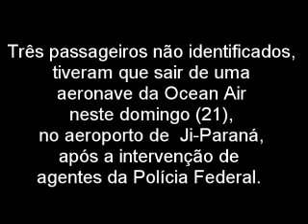Passageiros passam mal e causam confusão em vôo da Ocean Air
Três pessoas ficaram literalmente alcoolizados em um voo da Ocean air.